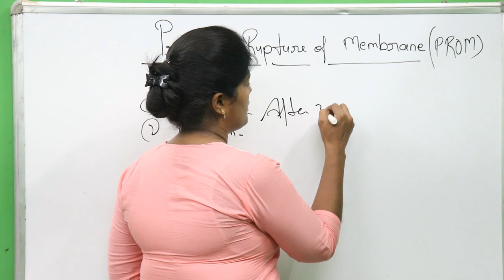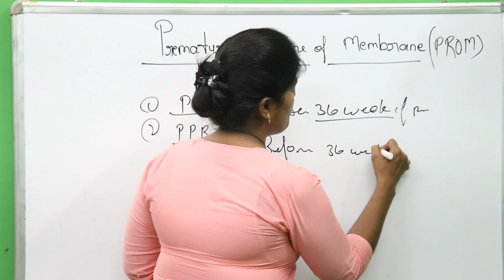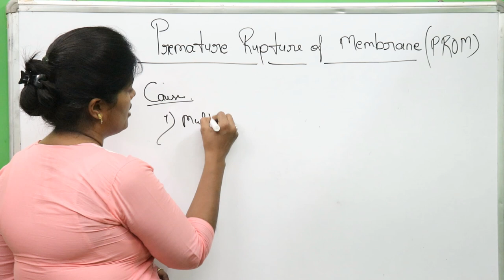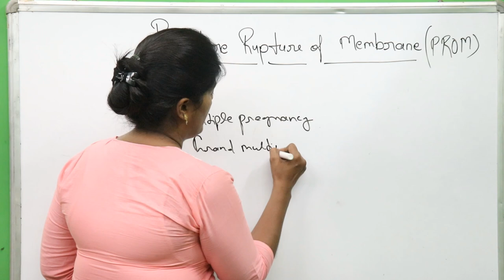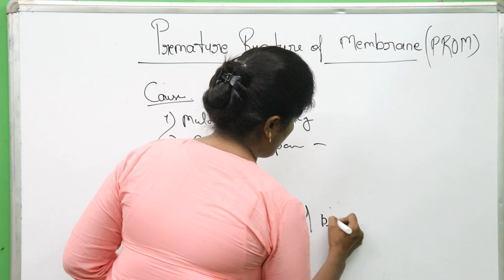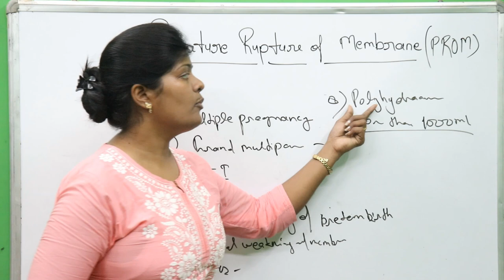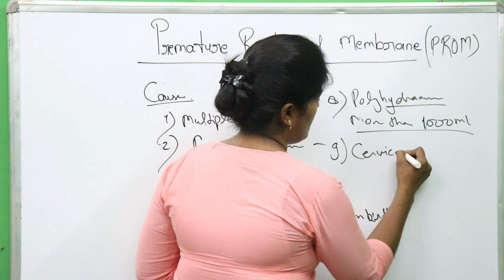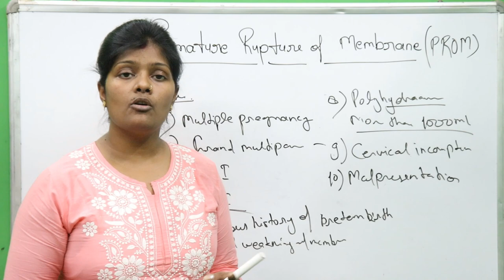PROM & PPROM || समय से पहले झिल्लियों का फटना || Premature rupture of membrane causes&types in hindi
Friends aaj hm bat karenge PREMATURE RUPTURE OF MEMBRANE ke bare me ummid krti hu ki aap sabhi ko ye vedio bahut help kregi apki prepration me to friends video ko last tak dekhiyega video accha lage to please like,share and subscribe krna mt bhuliyega...

Thankuuuuuuuuu.